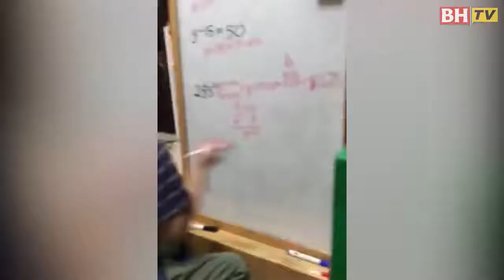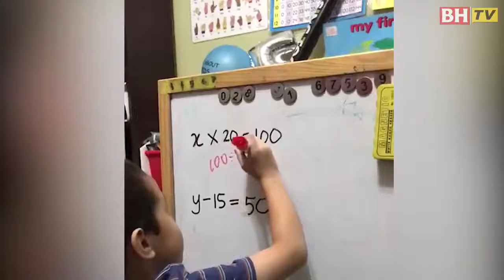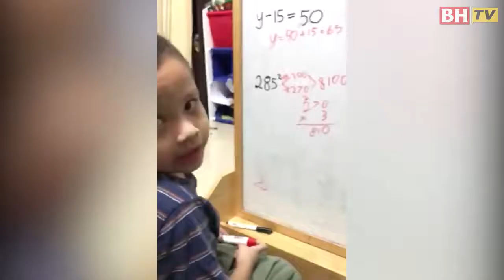‘Izz Imil luar biasa’